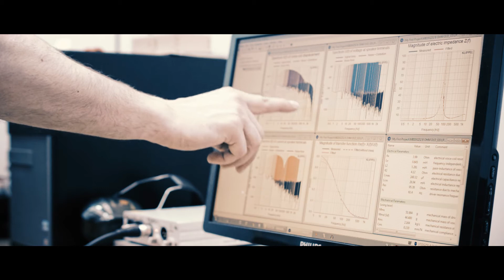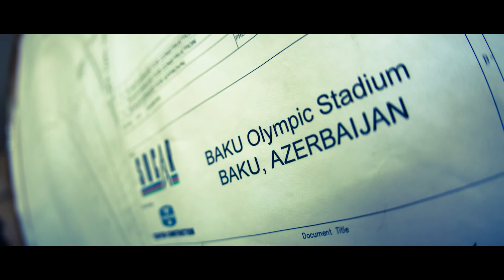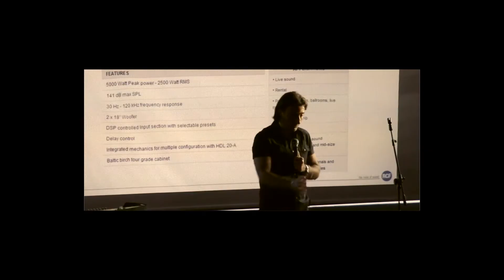RCF since 1949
RCF lives in the rich area of excellences also known for its fine balsamic vinegar, parmesan cheeses, and sports cars. There is moreover a hidden evolving brain full of mechanical and electronic technologies since the first decades of the 20th century.
RCF is the finest example of the hi-tech expertise in the pro audio industry.

RCF began producing transducers since 1949. The first products sold were microphones and loudspeakers. In the late ’60, concert sound was going electric, and many loudspeaker pioneers were searching for high-powered devices to use in their designs. RCF was one of the first European OEM suppliers for international brands, thanks to the experience built on high power transducers.

The deep know how in transducers and electronics was the perfect take-off for RCF to develop complete pro audio systems, bringing the company at the leading position of multiple audio markets over the years. From Hi-Fi to public address, to portable loudspeakers and big concert systems.

RCF passion for perfection drives the design of every product. All products and components are conceived and developed internally, to maximise the final results. The wide catalogue covers all the aspects of the audio chain and meets the desires of musicians, sound engineers, architects, and system integrators.
Whatever your audio requirement is, RCF has the right solution.

The design process in RCF is an evolving concept. The engineering team has an all-inclusive approach to product design, letting the company be always up to date on forefront technologies and materials. The modern manufacturing facility in Italy follows the same idea. All the components are dynamically refined and the full control on manufacturing process augment quality and reliability in short times. From the transducer’s voice coil to the management software, every component is designed and constantly improved internally in a fully-comprehensive smart workflow.

The solid know-how, built in nearly 70 years of history, the modern manufacturing facility, and the continuous technological improvement makes RCF a fundamental reference for all the audio professionals and enthusiasts.

You can find RCF in concert venues, recording studios, airports, stadia, conference halls, public spaces, cruises, ballrooms, houses of worship, clubs, or in the hands and ears of countless musicians.

The internal engineering team has a deep knowledge and experience to support the architect, the system designer or the integrator during the design process and customization of complex systems, from entertainment installations to security systems.

In professional fields such as audio recording and live sound up to commercial audio installations and integrated systems, a complete and thorough knowledge of audio is the most effective way to use technology at best. RCF has always shared the knowledge, experience, and skills of his engineers in training activities for all the audio professionals and enthusiasts. The RCF Audio Academy holds several courses and seminars in the RCF educational premises.